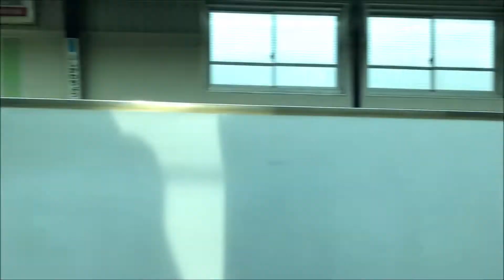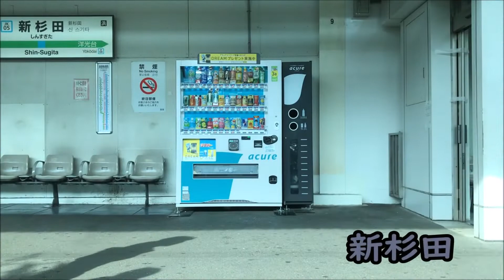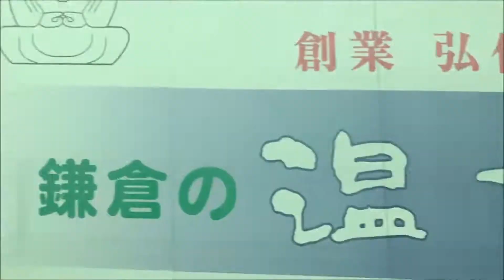JR根岸線 側面展望 横浜～大船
側面展望シリーズ　JR根岸線編